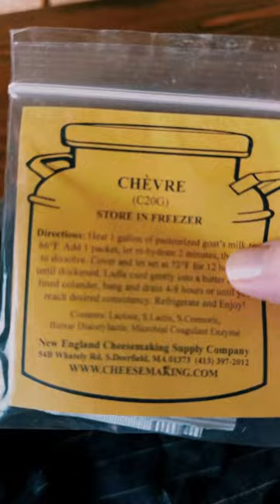Making Fresh Chèvre (So Good)